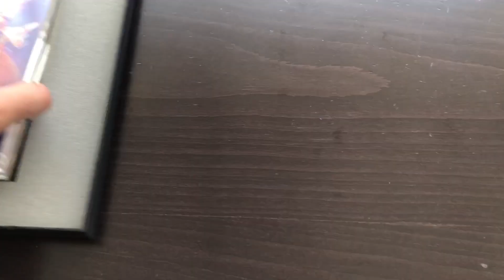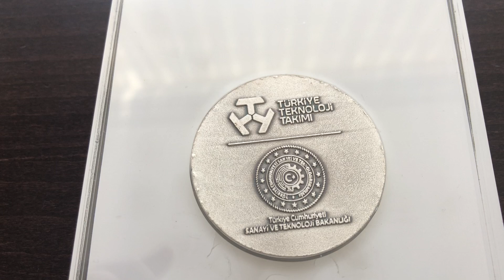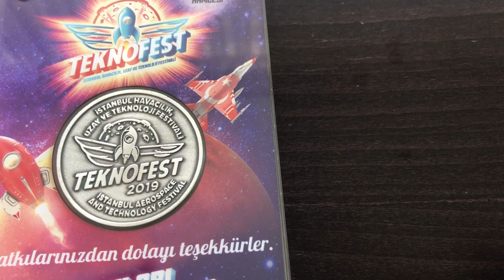Teknofest Hatıra Madalyon (2019)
TEKNOFEST Havacılık, Uzay ve Teknoloji Festivali anısına basılmış olan hatıra madalyonu inceliyorum.
İlk olarak 2018 yılında düzenlenen havacılık, teknoloji ve uzay teknolojisi festivali için 2019 yılında basılan hatıra madalyonu bu videoda bulabilirsiniz.
Teknofest madalyonu, özel pleksi saklama kabı içerisinde muhafaza edilmektedir. Saklama kabı kalın olarak basılmış olduğundan, masa üstünde sergilenebilecek bir ürün haline gelmiştir.
Para koleksiyonu, hatıra para ve madalyonlar ile ilgili videoları kanalda bulabilirsiniz.